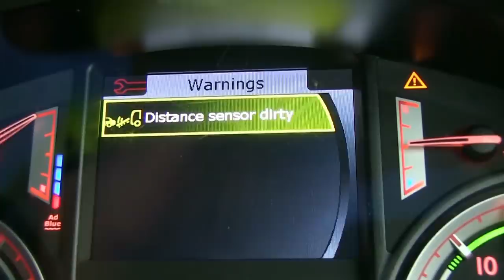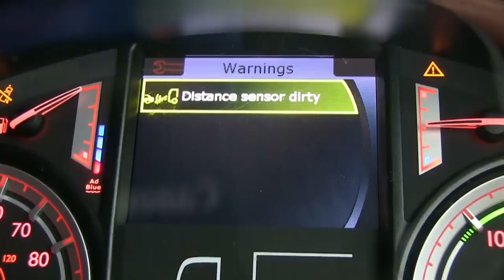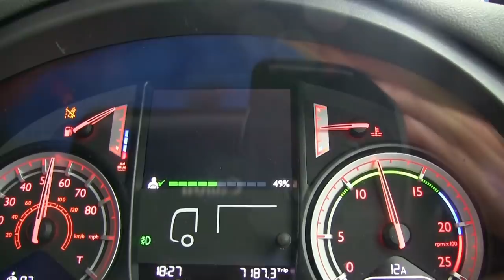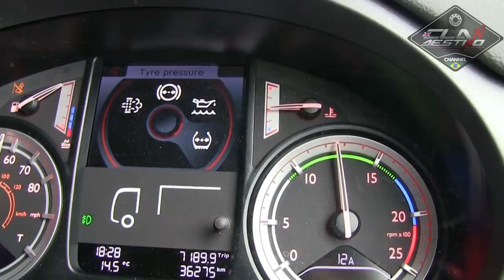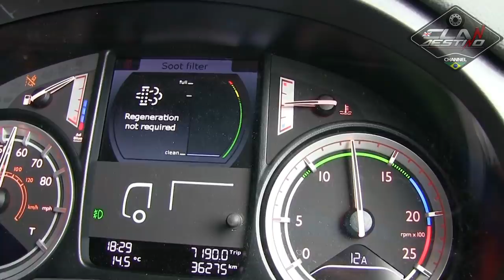Aquele L violento no patio pequeno com o Scania